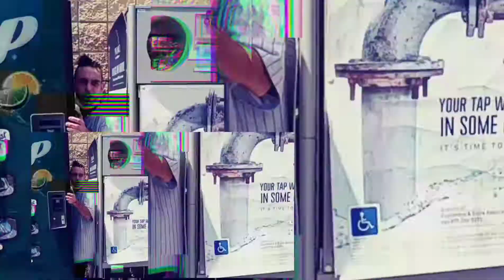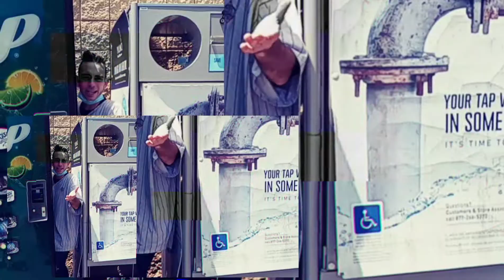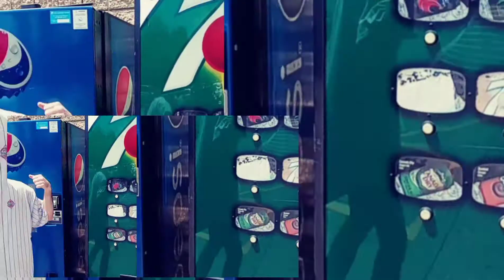live grenades inside microwaves▶⏫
profresh EA ORIGINAL MP4 TYPE HYPEBEAT📀💿📐📎🖇💾
W @erlee
CMNWNTNWKUXBFNWOO ITS MUFF HUGGIN VIBIN VIBIN (X2)📡